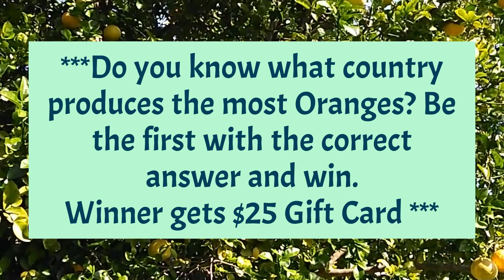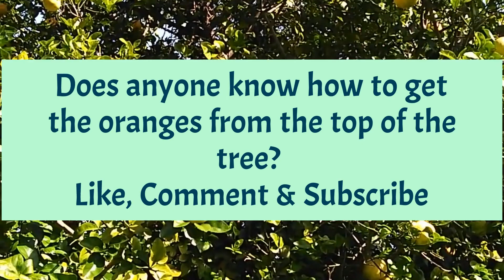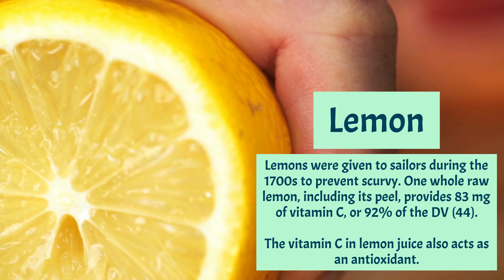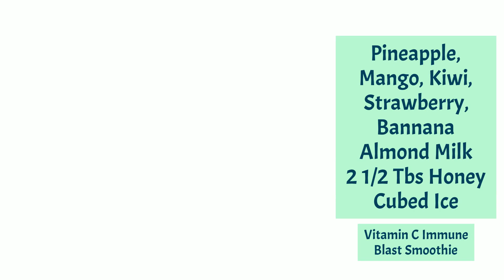How Much Vitamin C Do You Need A Day? What foods are high in vitamin c?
What foods are high in vitamin c
Vitamin C is a water-soluble vitamin that’s found in many foods, particularly fruits and vegetables. It’s well known for being a potent antioxidant, as well as having positive effects on skin health and immune function.
It’s also vital for collagen synthesis, connective tissue, bones, teeth, and small blood vessels. The human body cannot produce or store vitamin C. Therefore, it’s essential to consume it regularly in sufficient amounts. The NIH recommends that adult men over age 19 consume 90 milligrams a day, and adult women 75 milligrams a day. Deficiency symptoms include bleeding gums, frequent bruising and infections, poor wound healing, anemia, and scurvy.

See Smoothie Recipe in this video. Bon Appetit!
Amazing Chance to Win A $25 Gift Card Today
Rules: 1. Follow the clues in the video. ***
            3. Answer the question correctly found in the video.

My gift to you for watching

Hidden Cheat Code Until Now!